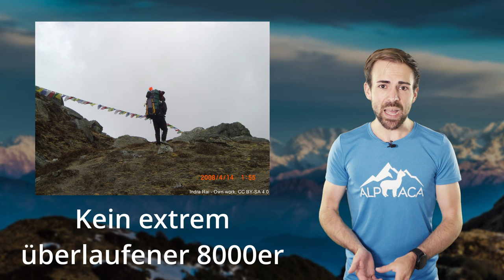MAKALU - Der 8000er der zweiten Reihe!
Der Makalu zählt zu den wenigen 8000ern, die seltener besucht werden als man glauben mag. Aber woran liegt das und ist das vielleicht gut so?

🔧 Meine Ausrüstung 🔧

Schuhe

Rucksäcke

Technisches